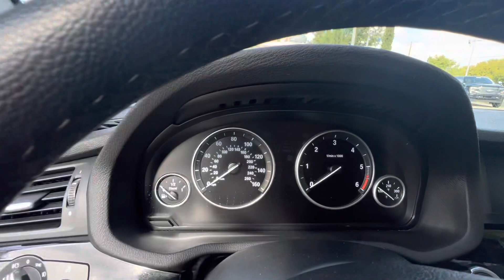2016 BMW X3 xDrive28d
2.0L i4 Turbocharged Diesel
72,332 miles
$23,995